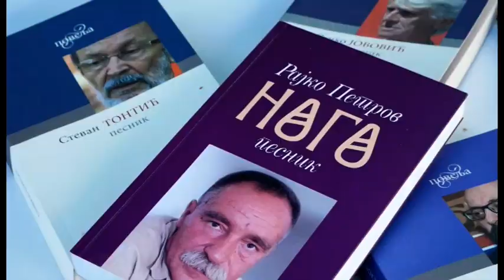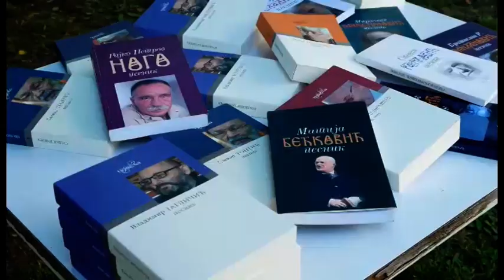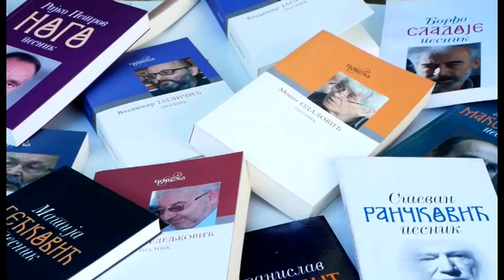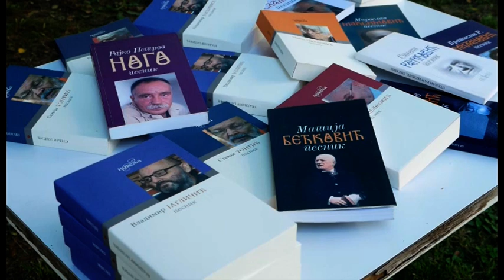Žički duhovni sabor „Preobraženje 2020“ uprkos korona virusu nece biti prekinut